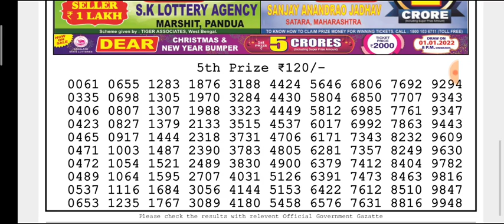🔴LIVE Eagle Evening 8 p.m. Dear Nagaland State lottery 17/11/2021 Result Today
(Special Tips)